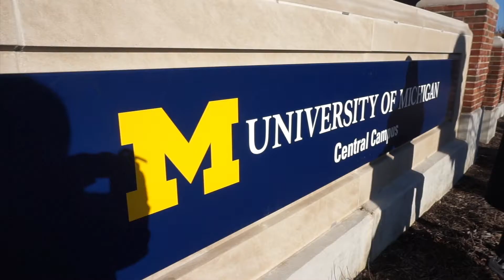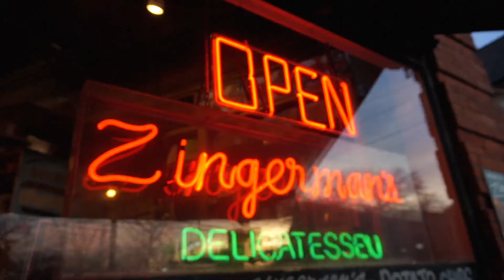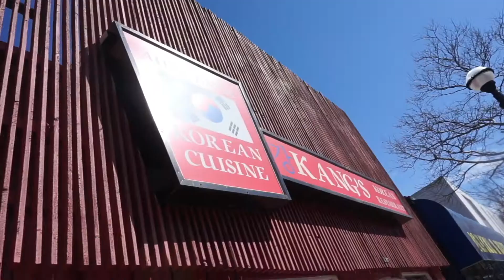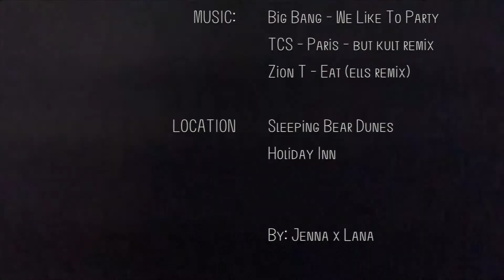Bro Trip 2017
Hey everyone!

Over spring break, Jenna and I went on a trip with a bunch of our friends (bros) to Sleeping Bear Dunes and Ann Arbor!

A lot happened, and it was a trip I will never forget :)

Love,
Lana

(It's a bit long but trust me, it's worth it x)

Big Bang - We Like To Party
Park Kyung -  오글오글
Chainsmokers - Paris (bvd kult remix)
Zion T - Eat (ells remix)